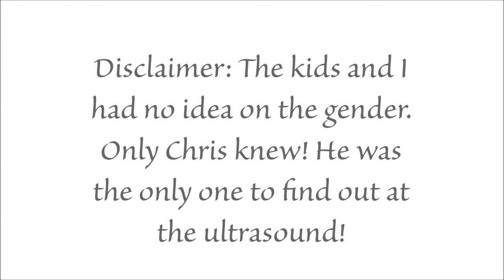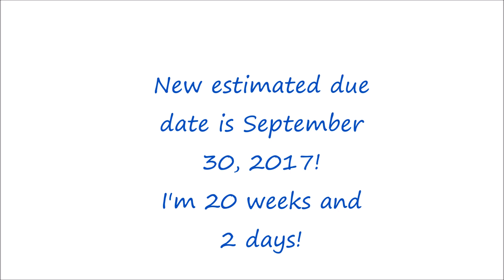SURPRISE GENDER REVEAL!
We did a gender reveal! If you want to know the gender check out the video!